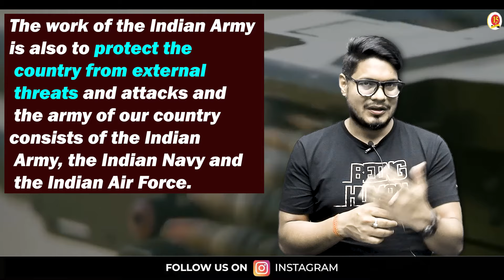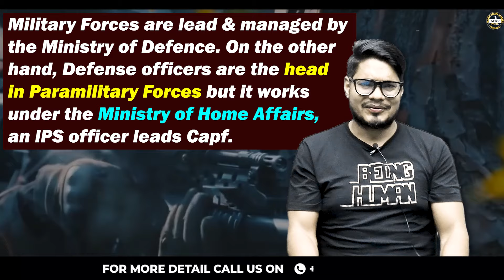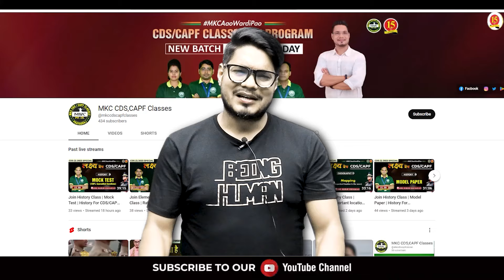Difference between Military -Para Military vs CAPF | Military vs Paramilitary vs CAPF | Indian Army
Major Differences between Military - Para Military vs CAPF | Mostly candidates don't know the differences between Military - Para Military vs CAPF | Military vs Para-Military | Today's video is about the difference between the Military, Para-Military and Central armed police force. As a defence aspirant, you should know the difference between them. | Major kalshi classes

Differences between Paramilitary, Military and Central Armed Police Force -

Paramilitary forces -
Assam Rifles
Indian Coast Guard
Special Frontier Force
NSG

Military -
Indian Army
Indian Air Force
Indian Navytary

Register for 👇
Offline Classroom OR Online Classroom Course